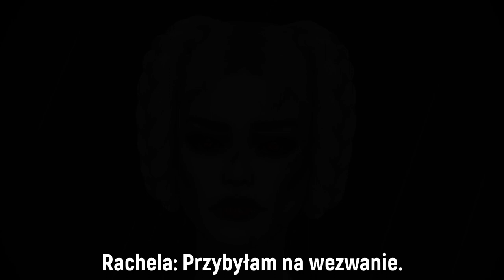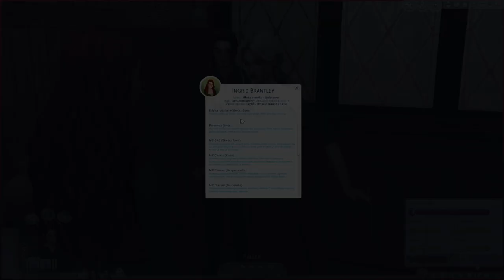The Sims 4🏰Średniowieczna opowieść sezon 2 🏰 odc. 1🏰 Ingrid🏰 wyzwanie wielopokoleniowe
Hej, hej Kochani💕
Po długiej przerwie powracamy do Średniowiecznej opowieści, fabularyzowanego wyzwania mojego autorstwa z elementami fantasy. Jest to wyzwanie wielopokoleniowe, w którym śledzimy losy Ingrid i pozostałych bohaterów tej historii. Jak potoczą się ich dalsze losy? Czy Edmund odzyska ukochaną żonę? A może to Octavio zdobędzie miłość Ingrid, po tym jak ocalił ją od śmierci na stosie? Wszystkiego dowiecie się w kolejnych odcinkach tej serii.

Zapraszam Was serdecznie na kontynuację Średniowiecznej opowieści sezon 2.
Zapraszam na odcinek 1, w której dowiemy się, co stało się z Ingrid💕

Spis:
00:18- Cutscenka
11:25  - Wstęp
15:57 - CAS
20-53 - Zasady
24:52 - Prezentacja domu
28:55 - Rozgrywka
41:59 - Podziękowania